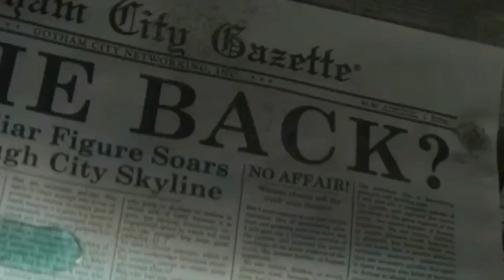Alice - Her Name is Alice (Batwoman)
Hey guys. Two videos this week as i wanted to make a Alice video from Batwoman and i re discovered this song by Shindown and just had to do it so, i hope you guys enjoy!